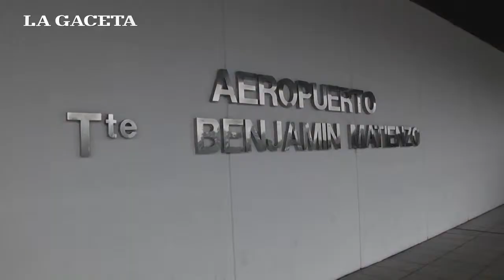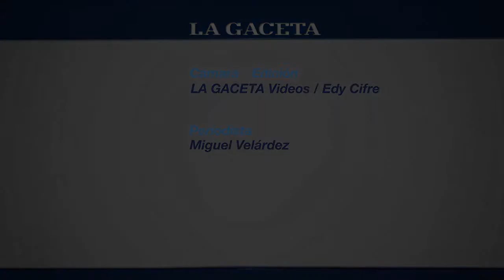IMPRESIÓN DESAGRADABLE TURISTAS 📝 Que acceden a la capital desde el aeropuerto.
Video periodismo, cobertura para La Gaceta de Tucumán. La desagradable impresión que se llevan los turistas que acceden a la capital desde el aeropuerto.